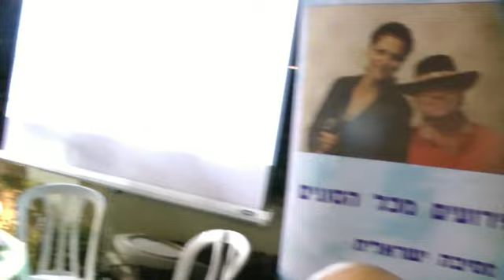להקת קורל - בין פרחי הגן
מסיבת הפתעה